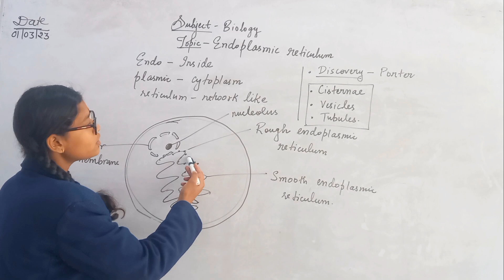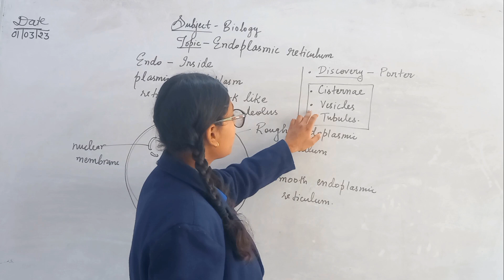Endoplasmic Reticurlum || By BPM's Student Prithvi || Class 9th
Endoplasmic Reticurlum Topic explain by Prithvi Class 9th BPM'S Student